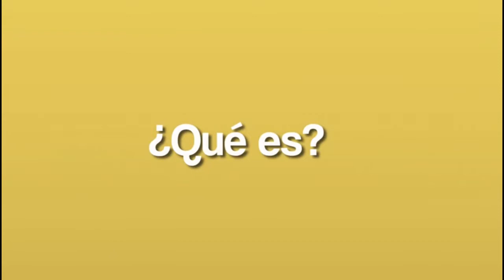GAULA DE LA POLICÍA LANZA CAMPAÑA EN EMPRESAS DE TRANSPORTE DE SERVICIOS PÚBLICOS EN ARAUCA